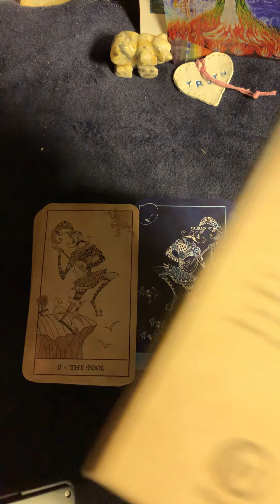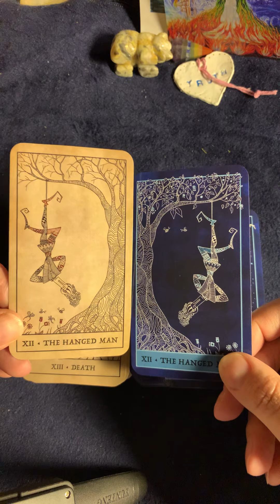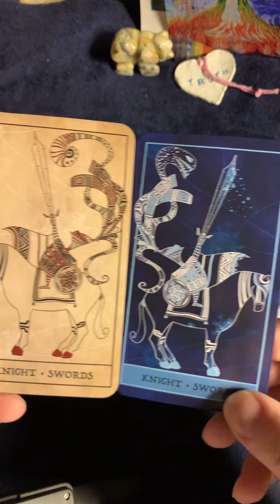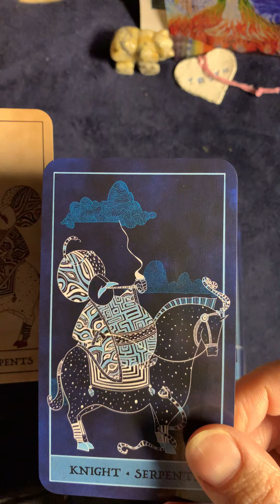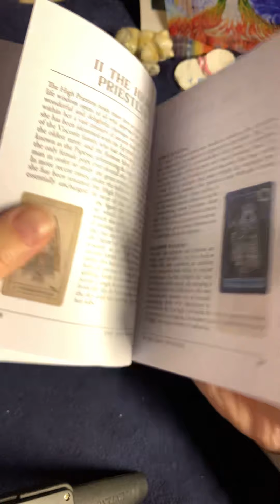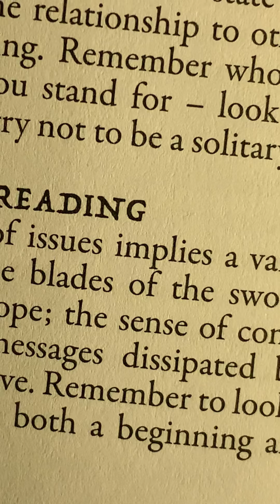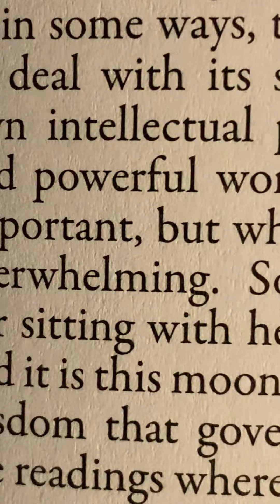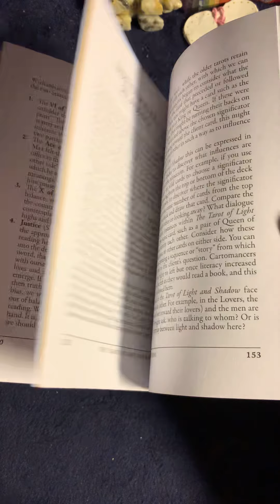The tarot of light & Shadow by John Matthews &Andrea Aste